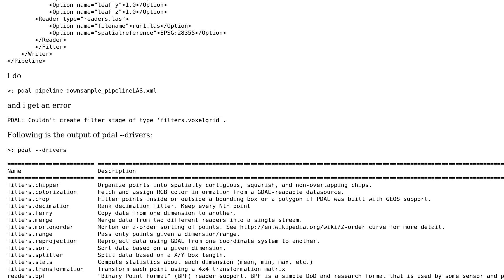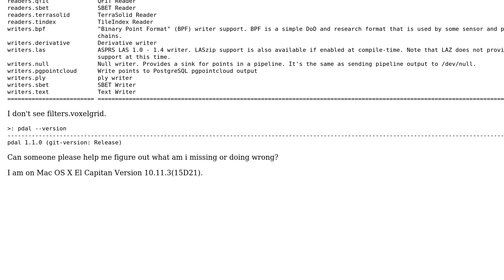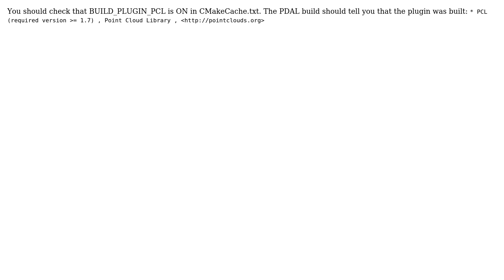GIS: PDAL: Couldn't create filter stage of type 'filters.voxelgrid' (2 Solutions!!)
GIS: PDAL: Couldn't create filter stage of type 'filters.voxelgrid'

With thanks & praise to God, and with thanks to the many people who have made this project possible! | Content (except music & images) licensed under CC BY-SA | Music | Images & others | With thanks to user user66579 user user1014923 user Howard Butler user dmci and the Stack Exchange Network Trademarks are property of their respective owners. You are responsible for your own actions.